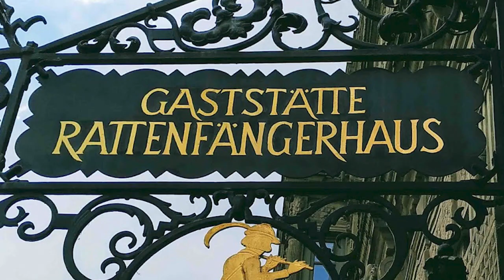[Capítulo 6 HAMELIN] - La ruta de los cuentos de Hadas de los Hermanos Grimm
Uno de los lugares más emblemáticos de la ruta de los cuentos de Hadas es Hamelín. Toda la pequeña ciudad está dedicada al recuerdo del cuento "El flautista de Hamelín"